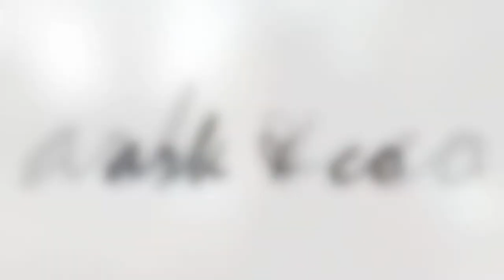ark n co 2012 S S Collection